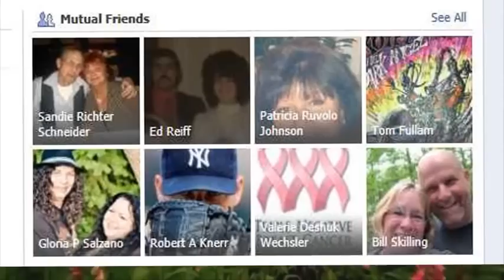In Memory of Pitta Pat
Dear Pitta Pat ... Our paths only crossed long enough to know that you were a great person, and a Beautiful human being .
I, like everyone, wanted so much to see you recover this last time around ... to see you come back and be well again .
On a post which may have been your last, you wrote that you were going to be signing off for a while, because you were not feeling good .
When I read that, I wondered, how ill someone must feel to keep them from the simple, effortless task of just signing in .
It must have been terrible for you my dear friend ... no words can describe how I feel, knowing the road you traveled .
I wish things would have changed for the better for you dear Pitta Pat, but life always seems to have it's own direction .
Your family, and life long friends will miss you dearly It is a price they must pay for knowing someone as wonderful as you .
Rest in Peace my Beautiful friend ...
I hope you found Heaven in all we believe it to be Eternal, loving and kind .

your friend,
BILL .